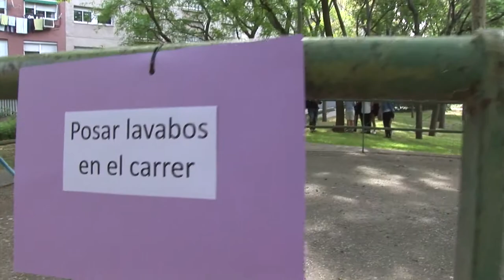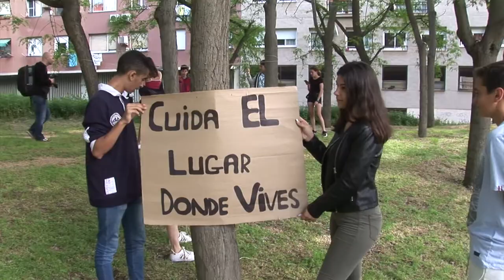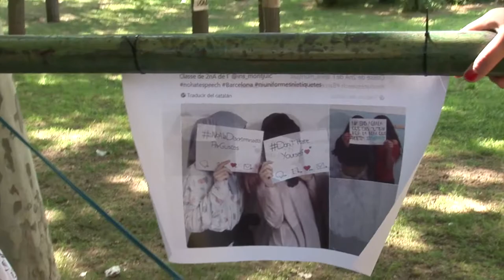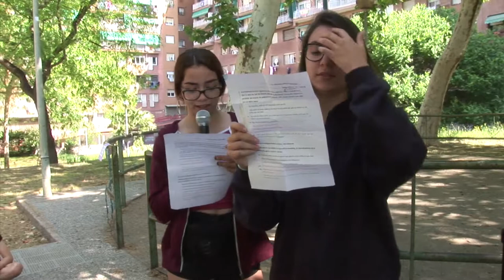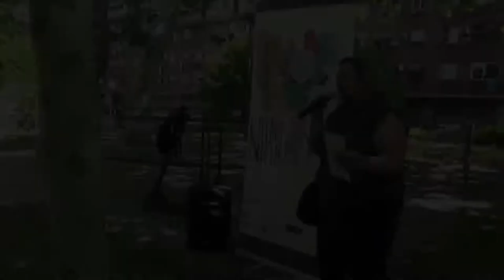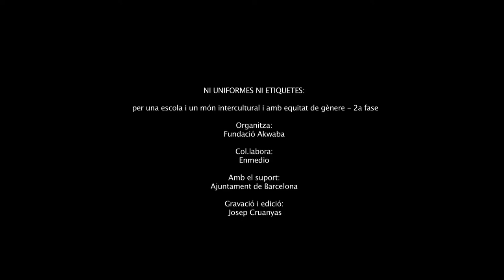Per un barri de La Marina de totes - Institut Montjuïc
En el marc de la campanya “Ni uniformes ni etiquetes: per una escola i un món intercultural i amb equitat de gènere” de la Fundació Akwaba, l'alumnat ha realitzat una acció artística a l'espai públic. L'acció ha estat acompanyada per Enmedio, entitat artística de la ciutat de Barcelona.